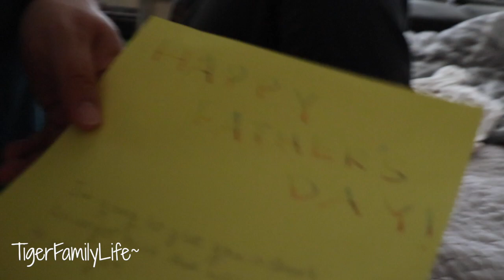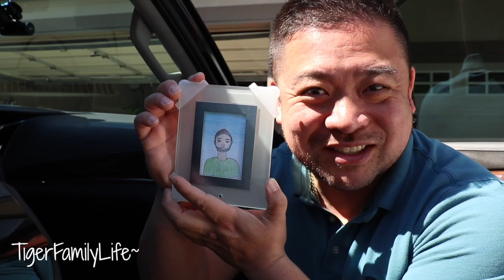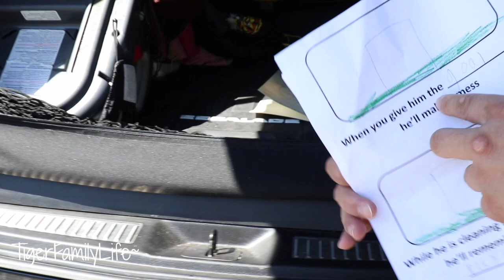Father's Day 2018 | TigerFamilyLife~